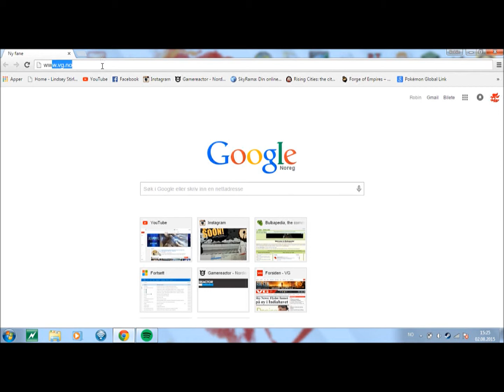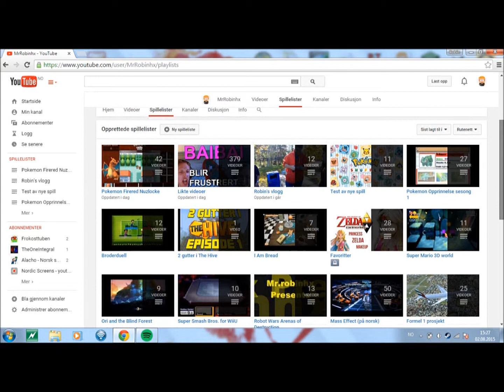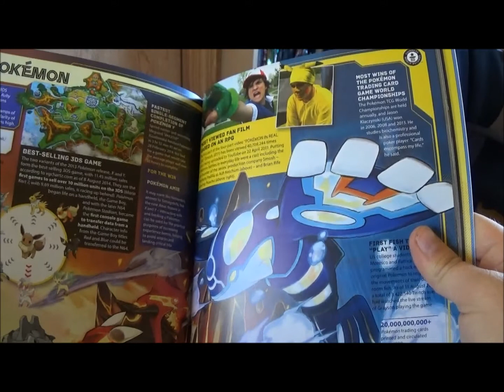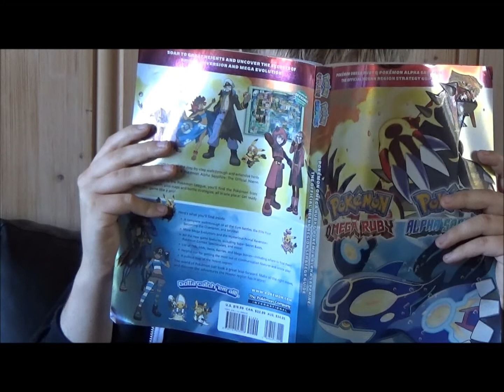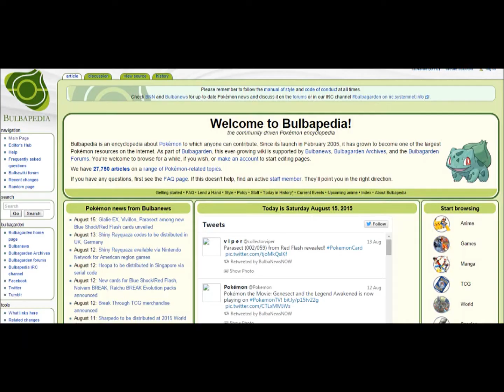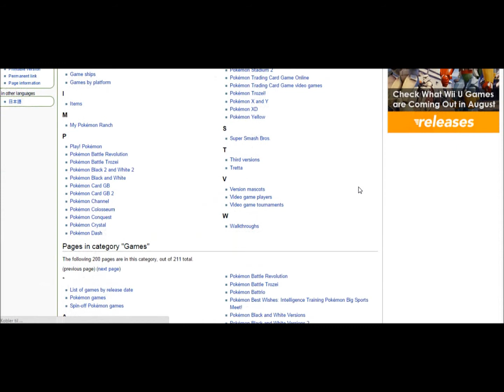Over 1000 ting 6 års jubileum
Nå er det over 6 år siden denne youtube kanalen ble opprettet. Jeg feirer denne dagen med en musikkvideo.

Lyrics:

Har vært Youtuber lenge nå,
Jeg tro nok at dette skal gå.
Men jeg kan tåle det.
Jeg kan forklare alt så mangt,
For 6 år er langt.

Vers 1.
Min første prosjekt er Battlezone,
Fordi den er så full av tone.
Jeg tenkte ikke på det.
Jeg vil gjerne prøve mer enn det,
Da fikk jeg en ide.

Robot wars er min helt.
Robot kamper er det beste jeg vet.
Men programmet gikk slutt så brått, at jeg holdte på å gråte.
Kanskje jeg kan prøve noen annet. Noen annet under min spesialitet.
Fly simulator og Star Fox er mine ting

Refreng:
Over 1000 ting, som jeg gjerne vil få frem.
Interessante ting, fulle av fakta.
Dette er helt sær, Jeg vil gjerne bli populær.

Over 1000 ting, som jeg ville prøve.
Når det er klart, så skal det gå litt rundt med litt del skrubbsår.
Fordi det har gått 6 år.

Vers 2.
Star Fox var kjedelig nå.
Hva i huleste skal jeg finne på.
Pokemon er min smak.
Jeg tenkte på noen kult å se.
En super Smash turne.

Martin er broren min.
Vi spiller sammen Super Mario på sin,
Spillkonsoll som er en WiiU, vi vil prøve noe stort.
Vi kan godt duellere hverandre, i noen spill som vi er gode til.
Vi kan godt kaller det for broderduell.

Refreng:
En strategi, som burde fungere.
Med energi, kan jeg få ham til å like litt japansk kultur,
Men da blir han veldig sur.

Over 1000 ting, som jeg ville vise.
Jeg har det bra, så lenge jeg ikke har så mye stress.
Nei, nå føler jeg meg for mye press.

Bridge:
Over 1000 ting, med 1000 minner, og 1000 til
skal jeg nok klare å bli populær,
Fordi at jeg er helt sær.

Over 1000 ting, som inneholder fakta
opplysninger, som vil renne ned på mine lår,
Fordi at det har gått 6 år.